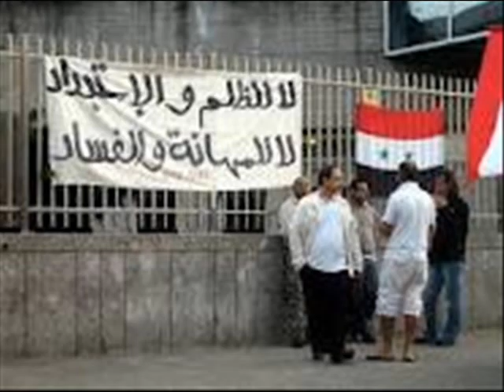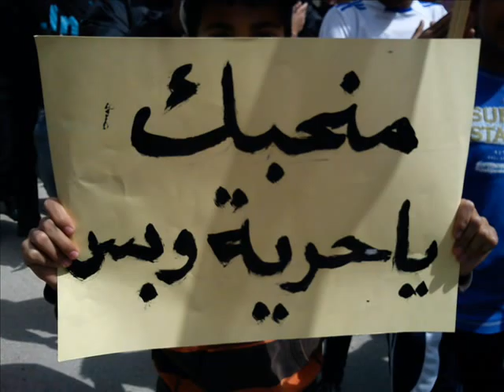SYRIAN REVOLUTION BY gnawa storm.wmv